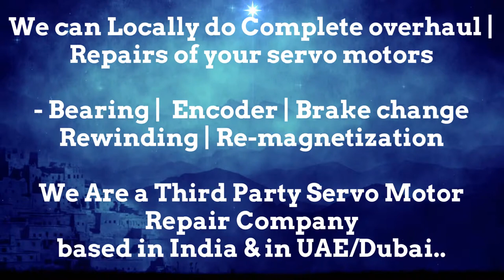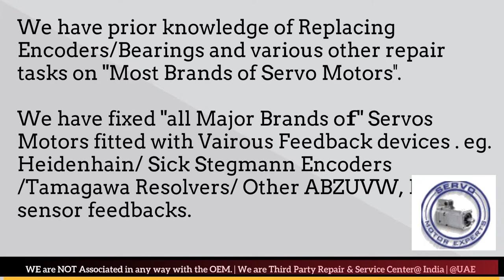Kollmorgen Servo Motor Encoder Resolver Repair India Dubai UAE Oman Bahrain Kuwait Qatar Saudi